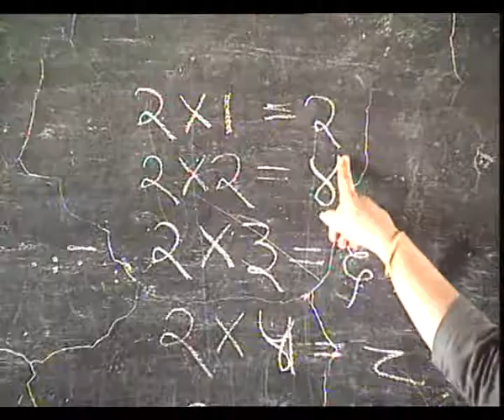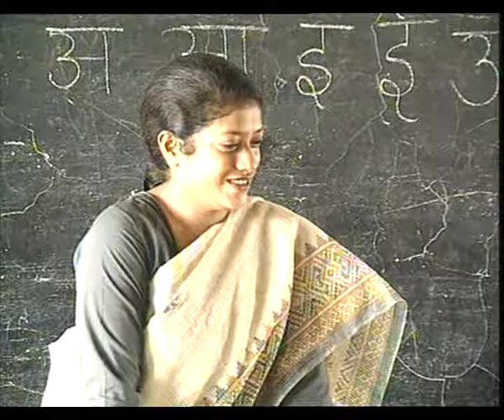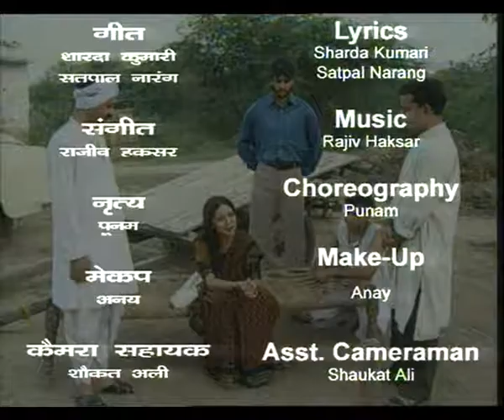KYA AISI HI HAI TUMHARI KAHANI EP 1